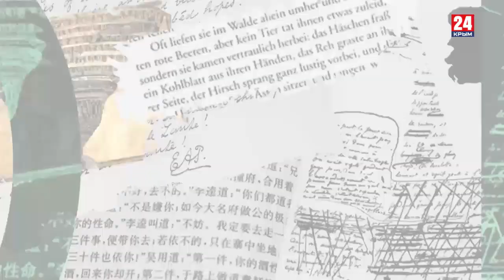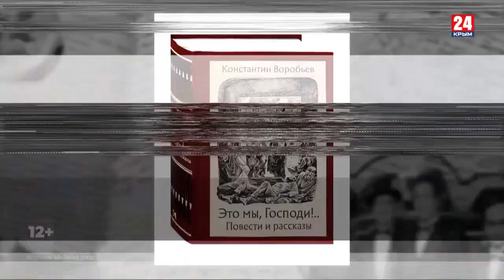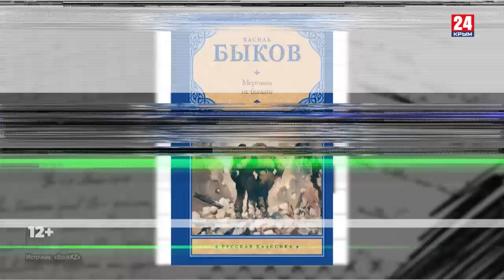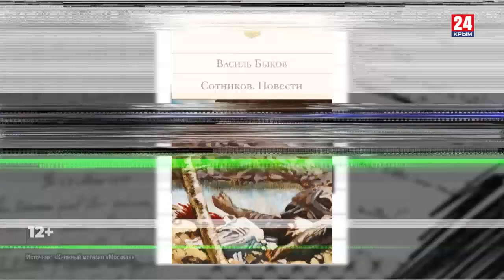Игра в классики (Платон Беседин). Василь Быков: сто лет выживания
Сто лет со дня рождения Василя Быкова – блестящего писателя и политически неоднозначного деятеля. Платон Беседин разбирается, чего всё же в Быкове было больше, и как он умудрялся всякий раз обманывать смерть.